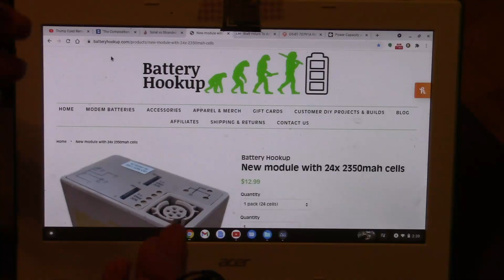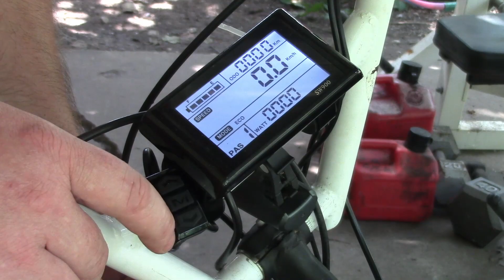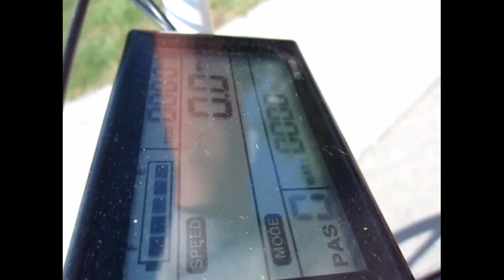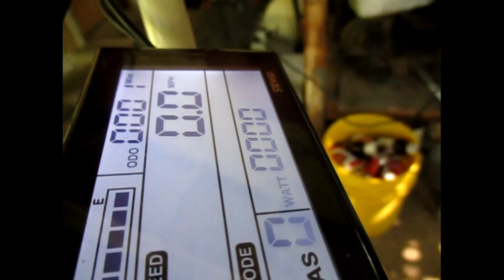DIY EBike Build and Test Run with Voilamart 48v 1000w Electric Bicycle Conversion Kit. First Ride!!!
The first ride on my DIY Voilamart Conversion kit. The battery I built is 60 volt nominal 16s5p li ion made from 4 BB-2590 military surplus batteries. This video is a preview of a DIY Electric Bicycle series I'm going to be posting. Those videos will be very detailed and be much longer then this preview. This kit maxed out on speed in street legal mode reaching 28 MPH with me a 315 lb person on top of it.